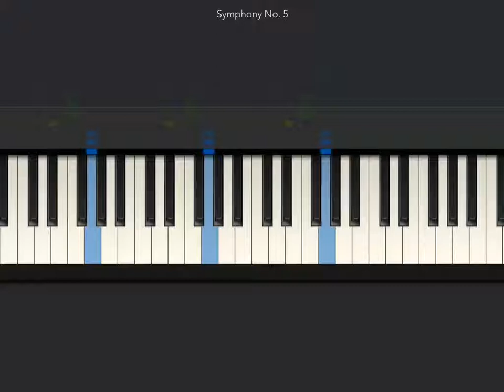[Tiny Piano] Ba ba ba baaaaaa